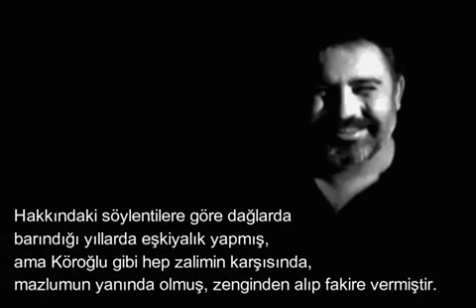Ahmet Kaya - Mican Türküsü